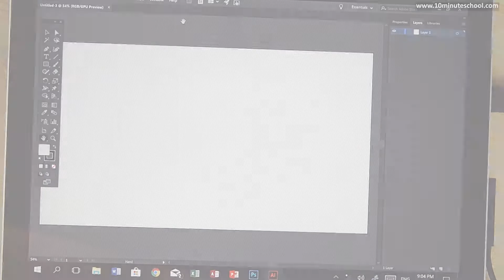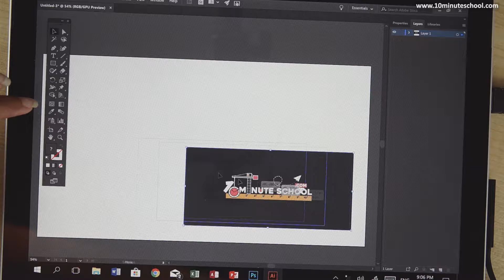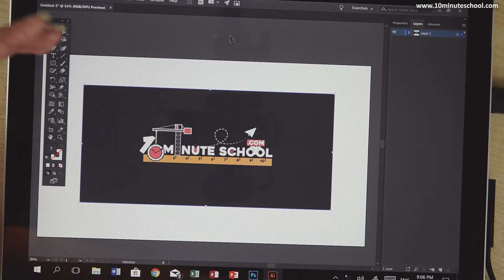০৫.৯৪. অধ্যায় ৫ : মাল্টিমিডিয়া ও গ্রাফিক্স - অ্যাডোবি ইলাস্ট্রেটর- সিলেকশন টুল ১ [SSC]